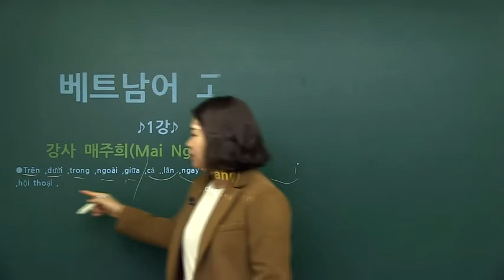[베트남어 고급] 1강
매주희 선생님의 "베트남어 고급" 강의 클래스 입니다.

베트남어 중급과정까지 익힌 학생들을 위한 강의 입니다.